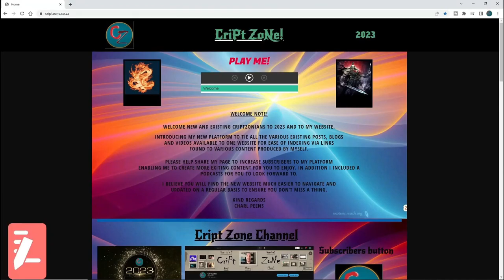I'm Playing WHAT?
Come see why I am playing Minecraft